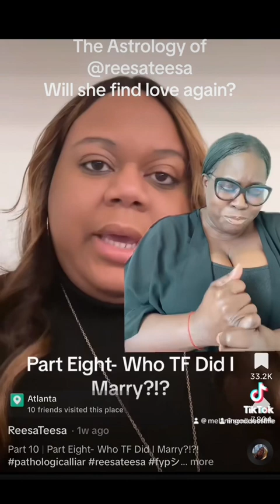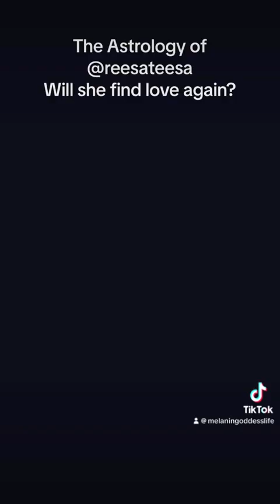Who TF Did I Marry